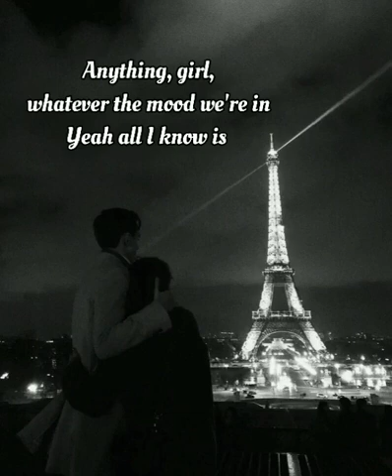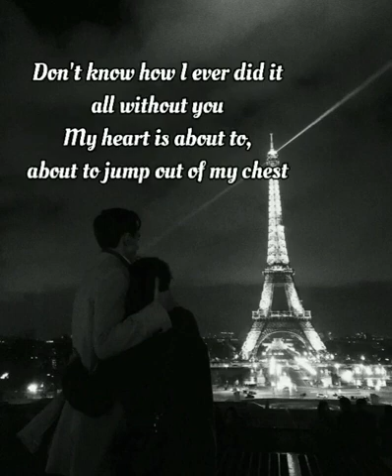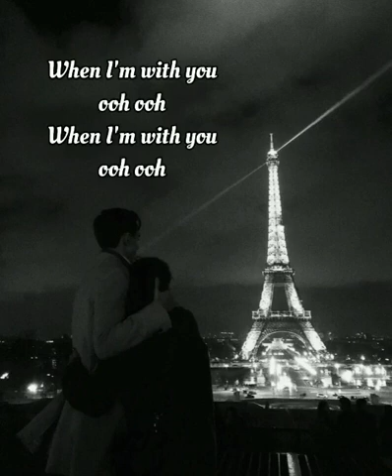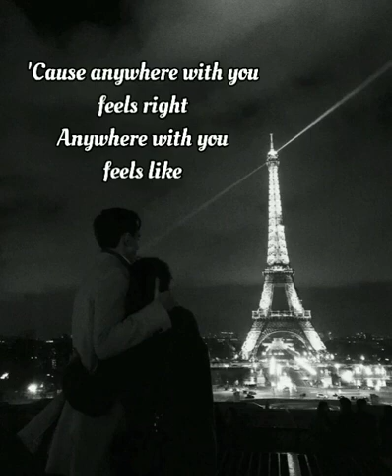Paris in the Rain - Lauv (Lyrics)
♫ Lyrics: Lauv - Paris in the Rain

All I know is (ooh ooh ooh)
We could go anywhere, we could do
Anything, girl, whatever the mood we're in
Yeah all I know is (ooh ooh ooh)
Getting lost late at night, under stars
Finding love standing right where we are, your lips

They pull me in the moment
You and I alone and
People may be watching, I don't mind

'Cause anywhere with you feels right
Anywhere with you feels like
When I'm with you ooh ooh ooh

I look at you now and I want this forever
I might not deserve it but there's nothing better
Don't know how I ever did it all without you
My heart is about to, about to jump out of my chest
Feelings they come and they go, that they do
Feelings they come and they go, not with you

And the street lights
And the people
Look at me girl
And the whole world could stop

Anywhere with you feels right
When I'm with you ooh ooh

Oh
Girl, when I'm not with you
All I do is miss you
So come and set the mood right
Underneath the moonlight
(Days in Paris
Nights in Paris)
Paint you with my eyes closed
Wonder where the time goes
(Yeah, isn't it obvious?

Walking down an empty street
Puddles underneath our feet